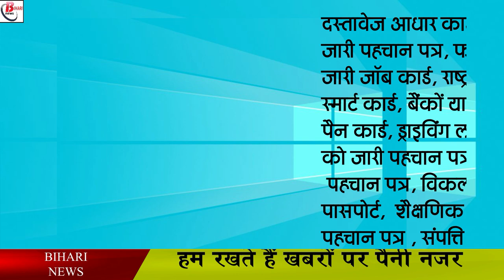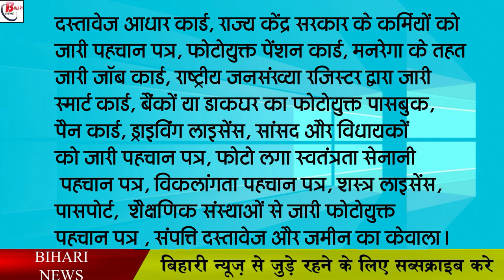पंचायत चुनाव में वोट देने के लिए इन दो दस्तावेजों को भी मिली मंजूरी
During the panchayat elections, it was also advised to follow the protocol issued regarding prevention of corona and many rules have also been implemented to prevent infection, meanwhile, during the 10 phases of voting in the panchayat elections. Two more documents have been recognized for which, now such voters who do not have voter ID or other certificates, then arms license and land papers can also be used for voting.